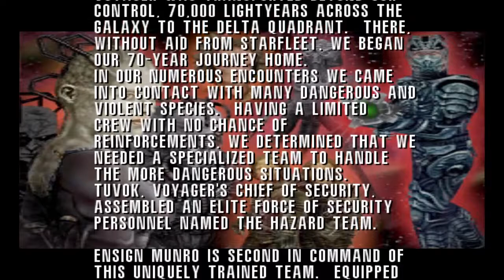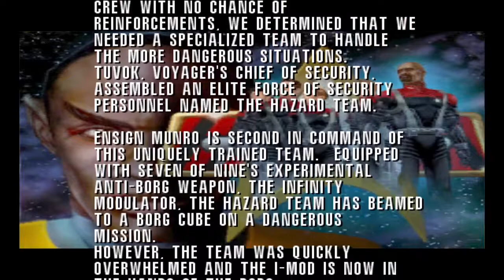Star Trek Voyager Elite Force Part 1 Set Phasers to Frag (Reuploaded)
Somehow, the previous video seized up and halted on a frame of Bob Picardo for the last hour or so, so let's try this again.

Star Trek Voyager is an FPS released in 2000 casting you as Ensign Munro - the guy everybody just wants to go away.